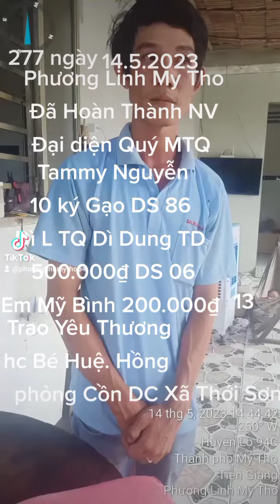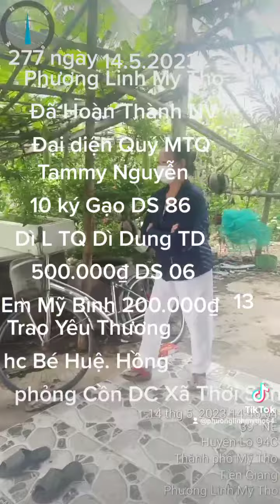277. Ngày 14.5.2022 HC Bé Huệ. Hồng. phỏng Cồn Đang điều trị Tại BV Sài Gòn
277 Ngày 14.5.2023 Thiện Nguyện
Phương Linh My Tho ( nón kết màu Hồng)
Số đt zaLo 082888 một 055
Đã Hoàn Thành Nhiệm Vụ
Đại diện Quý MTQ gồm có
Em Tammy Nguyễn 10 ký Gạo 86
Dì L Thông Qua Dì Dung Tam Dân 500.000₫ 06
Em Mỹ Bình 200.000₫ DS 13
Tiếp theo Em Như Nguyễn
Em Đại Diện Quý MTQ Trao 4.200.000₫
Hoàn cảnh 2 Cháu. Huệ. Hồng Phỏng Cồn
Đc Cồn Thới Sơn. Đang Điều Trị Tại BV Sài Gòn
Thiện Nguyện Chúng Tôi . Chị Năm. Đặng Phượng. Như Nguyễn Và GĐ Bé Huệ. Hồng
Đồng Cảm Ơn Quý MTQ Vì Tất Cả

Theo Bài Viết Kêu gọi của Em Toàn Phúc Điền

Kêu gọi sự giúp đỡ của anh chị em và quý nhà hảo tâm.
Hiện tại mình có nhận sự kêu gọi và giúp đỡ của gia đình 2 cháu Trần Thị Kim Huệ sinh năm 2014 học lớp 3/2 và cháu Trần Thị Kim Hồng sinh năm 2016 học lớp 1/1Trường Tiểu Học và Trung học Cơ sở Xã Thới Sơn .Tp Mỹ Tho. Tiền Giang
Lý do : sơ ý 2 cháu bị phỏng cồn và hiện tại 2 cháu đang điều trị và cấp cứu tại bệnh viện Nhi Đồng Thành Phố Hồ Chí Minh.
Hiện tại công việc của Cha mua bán nhỏ lẻ còn Mẹ hiện tại làm công nhân trên khu công nghiệp Tân Hương, gia đình đang gặp rất nhiều khó khăn về tiền bạc, và cũng hiện tại đang ở nhà trọ.
Hiện tại 2 cháu cũng như gia đình rất mong quý nhà hảo tâm, hãy giúp đỡ cho 2 cháu qua cơn nguy kịch này
Cha tên : Trần Công Linh
Mẹ tên : Nguyễn Thị Ánh Nguyệt
Rất mong anh chị em và quý nhà hảo tâm hãy giúp đỡ 2 cháu qua cơn nguy kịch.
Xin lỗi Toàn Phúc Điền xin gắn thẻ Facebook của anh chị em  xin hãy giúp đỡ cho 2 cháu
Xin cảm niệm công đức của anh chị đã ủng hộ cho 2 cháu
Rất mong mọi người chia sẻ thông tin để giúp đỡ 2 cháu qua cơn nguy kịch.